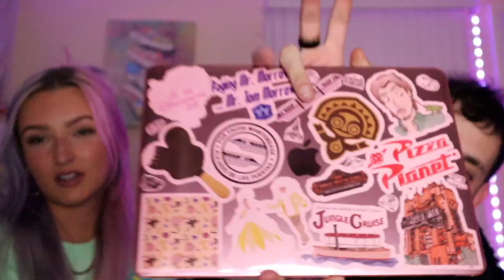DISNEY HEADS UP WITH MY BOYFRIEND!!!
just watch this if u need a good laugh.